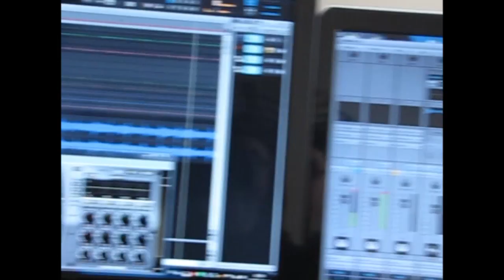impro Alain Savoyard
Jam Session Pro

impro musique guitar Bass Alain Savoyard

Je vous ai fait des morceaux de plusieurs styles
Et tonalités différentes, vous pouvez vous en servir
Pour créer vo propre compo à la guitare et vos
Paroles de chansons
Bienvenue à tous et amusez-vous.
Vous pouvez m'écrire un commentaire
Et un lien pour qu'on puisse voir vos créations